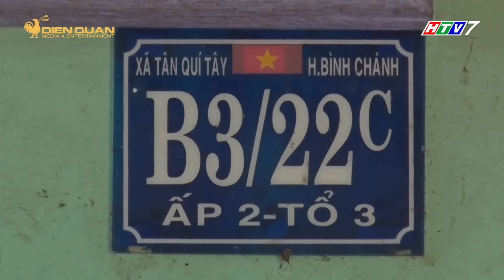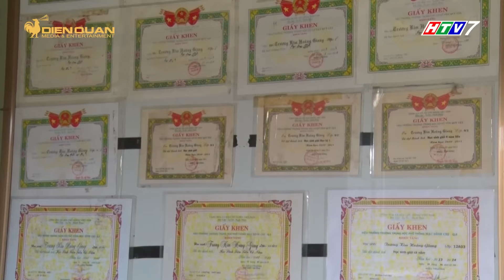Bài hát lịch sử làm nên ''100 triệu'' |BC